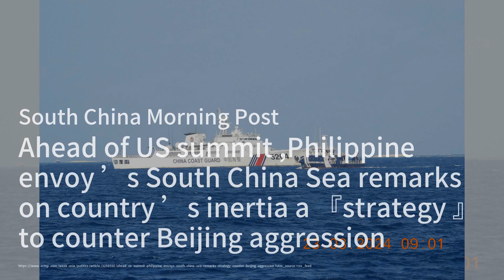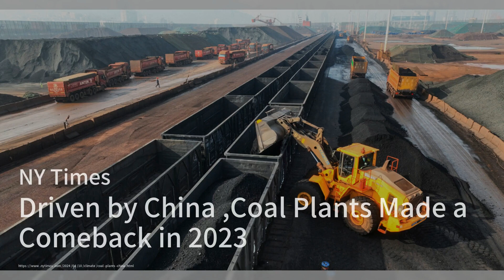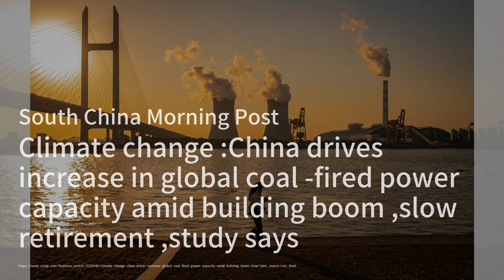中国在煤电建设和审批方面的激增；亿万富翁因440亿美元银行诈骗面临死刑；国泰航空管理“混乱”，恢复进度缓慢，服务质量下降；中國職場性別差距有所擴大：華爾街電視簡報20240411